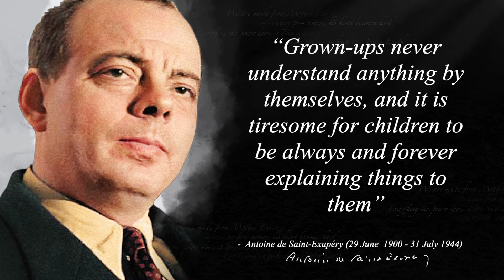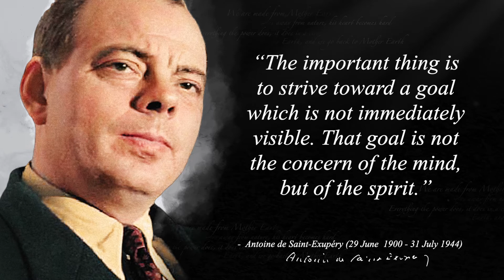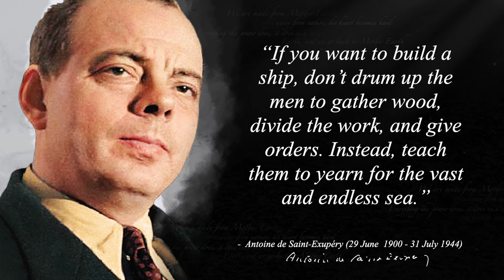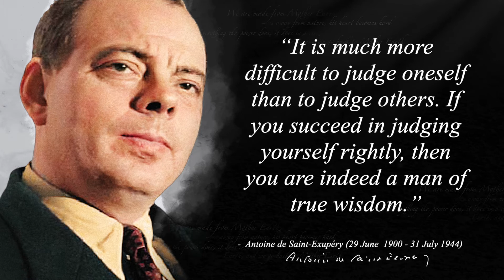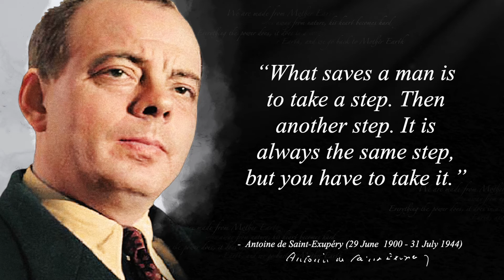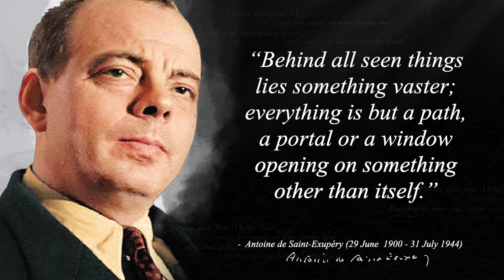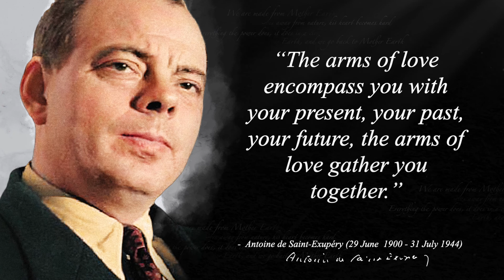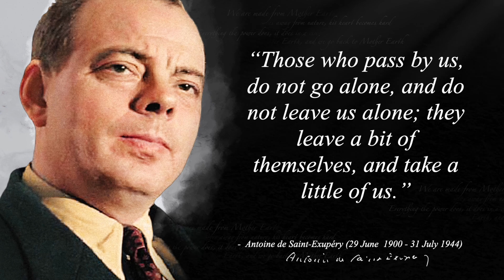Antoine de Saint Exupery quotes you should hear before 40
Antoine de Saint Exupery quotes you should know before 40. these are the best quotes of antoine de saint exupery. enjoy!

Antoine Marie Jean-Baptiste Roger, comte de Saint-Exupéry, simply known as Antoine de Saint-Exupéry, was a French writer, poet, aristocrat, journalist and pioneering aviator. He became a laureate of several of France's highest literary awards and also won the United States National Book Award.